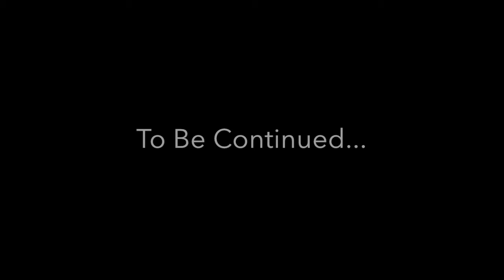Axe Mask Part 2 (Short Horror Film)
Part two of Axe Mask. No idea when the first one came out and no idea when the third one will come out!